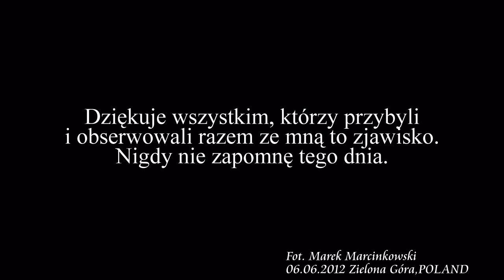Tranzyt Wenus 06.06.2012 Zielona Gora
Niezwykle rzadkie zjawisko tranzytu Wenus na tle tarczy Slonca. Film sklada sie ze zdjec zrobionych za pomoca obiektywu MTO 11CA oraz soczewki Barlowa oraz Nikona D80.